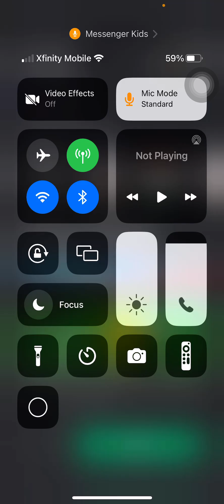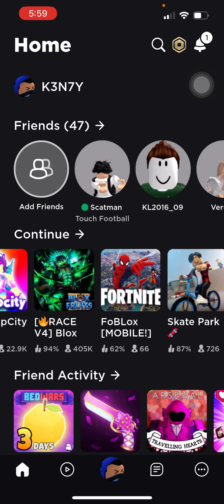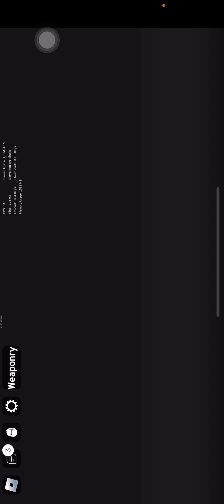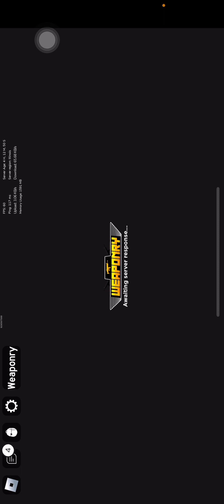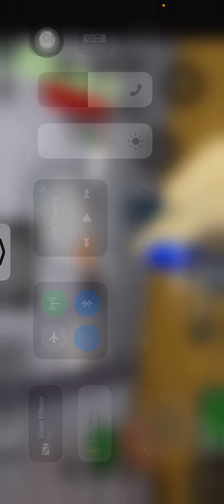Just some weaponary and touch football